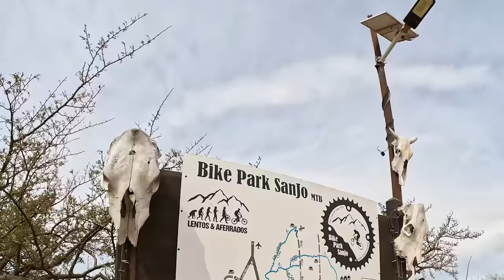¡ME HUMILLA UN NIÑO DE 10 AÑOS! | FACUNDO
La bici te da sorpresas, sorpresas te da la bici...  ¡AY DIOS!
Y que sorpresa tan grande me llevé en LOS CABOS al ver a este niño de tan sólo 10 años rifando sobre dos ruedas.